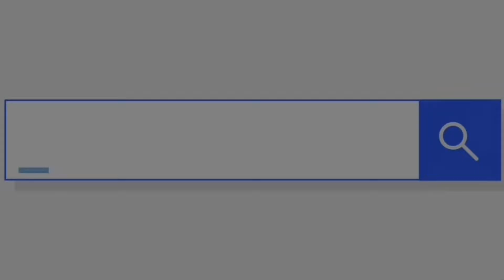Membersihkan Mainan Boboiboy Movie 2, Boboiboy Galaxy, Boboiboy Tanah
Boboiboy Galaxy
Boboiboy tanah
Boboiboy Gempa
Boboiboy Air
Boboiboy Es
Boboiboy Api
Boboiboy Blaze
Boboiboy Supra
Boboiboy Boboiboy
Boboiboy Figur
Boboiboy Action Figure
Boboiboy Halilintar
Boboiboy Solar
Boboiboy Angin
Mainan Boboiboy kotor